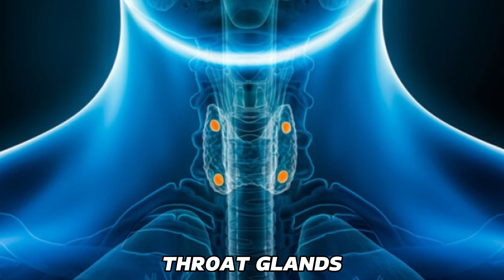Bio no. 10 Benefits, Uses, and Symptoms | Homeopathic Medicine | By Dr. Ataullah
In this video, Dr. Ataullah takes you on an insightful journey into homeopathy with a deep dive into Bio No. 10. 🌿 Discover the amazing benefits, practical uses, and common symptoms treated by this incredible homeopathic remedy.

🔍 What You'll Learn:

- Benefits: How Bio No. 10 supports your overall health.
- Uses: Practical applications for everyday wellness.
- Symptoms: Identifying the signs that Bio No. 10 can help with.

👨‍⚕️ About Dr. Ataullah:
Dr. Ataullah is a renowned homeopathic practitioner with years of experience in natural healing. His expert guidance will help you understand how Bio No. 10 can be essential to your health regimen.

- Easy-to-understand explanations
- Real-life examples and case studies
- Professional insights from an experienced doctor

Need Consultation 👉 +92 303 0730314

🔔 Stay Updated

Stay informed about the best natural treatments and tips for a healthier life.

Here's to your health and well-being with the power of homeopathy. 🌿